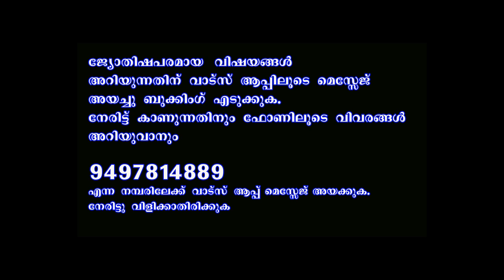" W " അക്ഷരം ആദ്യാക്ഷരമായി പേര് വരുന്നവരുടെ പൊതു സ്വഭാവം II CHARECTORS OF NAME START WITH W"